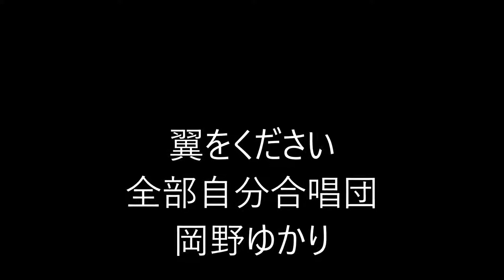翼をください(カバー一人合唱隊 ）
有名なこの曲を自宅CUBASEで）一人で三重唱しました。
素人の歌と録音です。
渋川海岸で海と空の動画を撮って使いました。